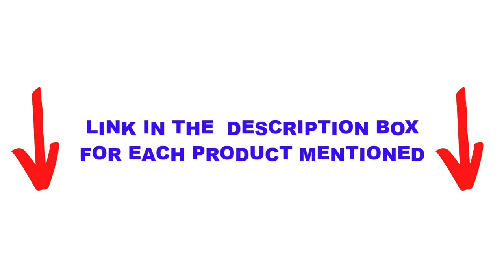Top 5 Best Gooseneck Kettle 🏆 Top 5 Items Tested & Reviewed✅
In this video we are short listed the Best Gooseneck Kettle on the market. We made this list based on our personal opinion. Check Links in below to pick the Best Gooseneck Kettle :

5.  Fellow Stagg EKG Electric Gooseneck Kettle ✅
4.  Bonavita Electric Kettle  ✅
3. Coffee Gator Gooseneck Kettle ✅
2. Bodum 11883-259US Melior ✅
1. COSORI Electric Gooseneck Kettle ✅